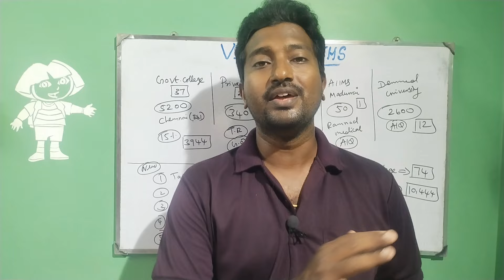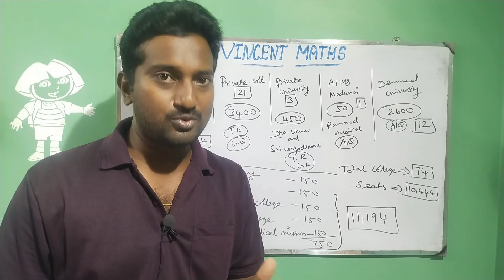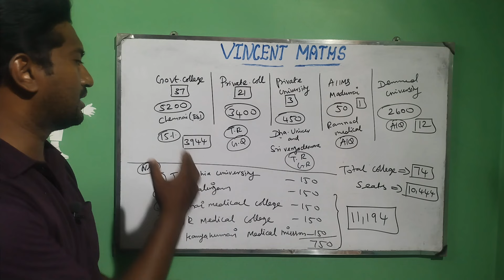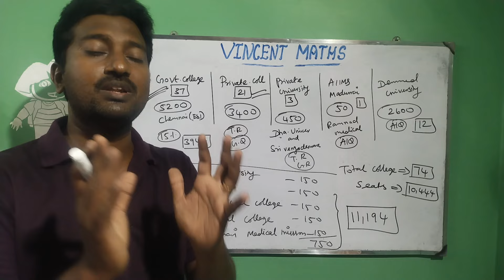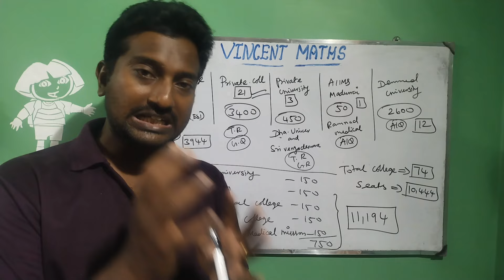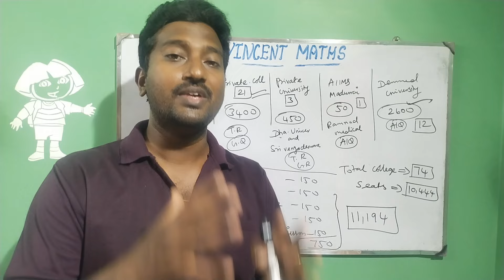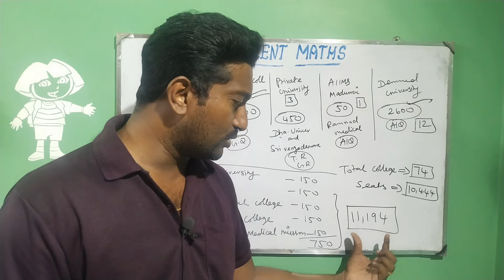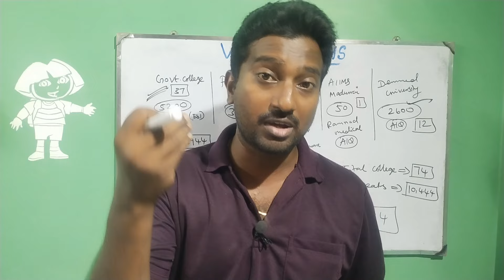NEET counselling|Tamilnadu medical MBBS Seats vacancy details|New colleges seats Matrix Details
NEET counselling 2024|Tamilnadu medical Seats Matrix Details|MBBS Seats number's in tamilnadu|New MBBS Seats in tamilnadu|How many seats are available in tamilnadu medical Colleges?|
low fees and low neet score BDS admission helpline
for low fees study MBBS in abroad